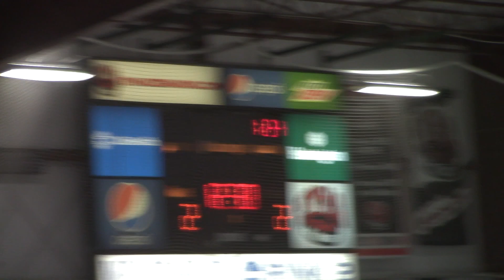Flyers v Columbus Vikings pt28 092219